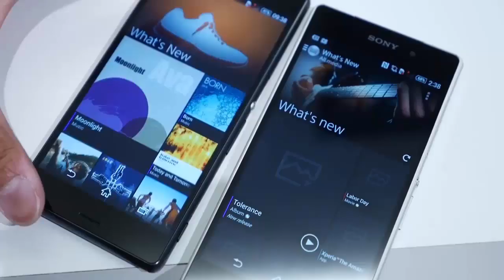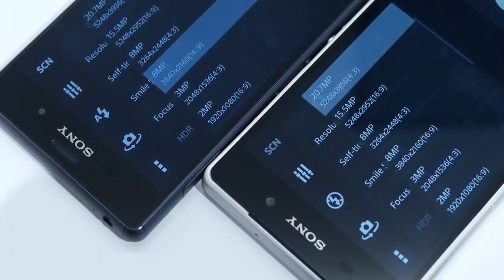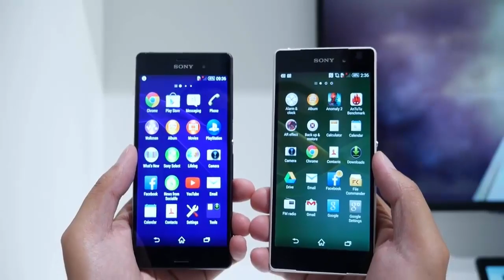Sony Xperia Z3 vs Sony Xperia Z2 | Comparativa en Español